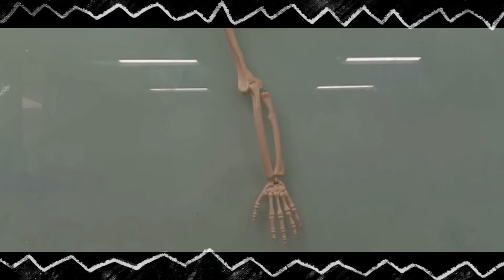Registro do esqueleto - Jotapê